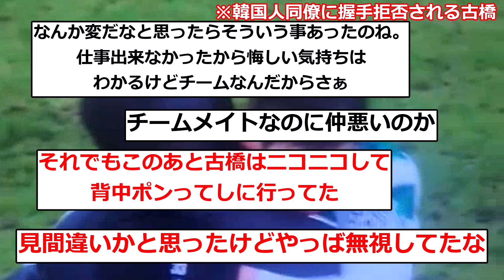【悲報】セルティックの韓国人選手、古橋亨梧からの握手を拒否し炎上してしまうwwwwww